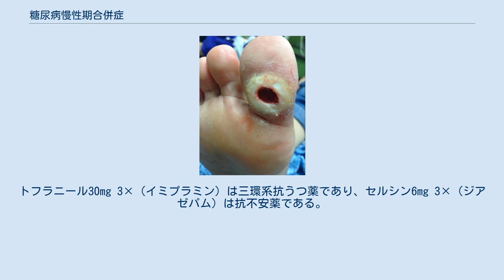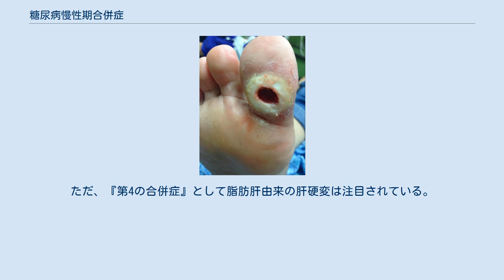糖尿病慢性期合併症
糖尿病慢性期合併症（とうにょうびょうまんせいきがっぺいしょう）とは、糖尿病に罹患してから数年を経て発症する合併症の総称である。
糖尿病で血糖をコントロールする目的は、主に合併症を予防することである。
糖尿病慢性期合併症は多彩であるが、糖尿病性神経障害・糖尿病性網膜症・糖尿病性腎症の微小血管障害によって生じるものを、糖尿病の「三大合併症(triopathy)」と言われる。
これら3つの合併症を後述の血管障害、いわゆる大血管障害と対応させて、小血管障害と言う。
 自覚症状に乏しいため日本では約10%の患者に患者側都合による治療中断が生じ、症状の悪化につながっているとの報告がある。
 グルコースはそのアルデヒド基の反応性の高さからタンパク質を修飾する作用（糖化反応、メイラード反応参照）があり、グルコースによる修飾は主に細胞外のタンパク質に対して生じる。
細胞内に入ったグルコースはすぐに解糖系により代謝されてしまう。
インスリンによる血糖の制御ができず生体が高濃度のグルコースにさらされるとタンパク質修飾のために糖毒性が生じ、これが長く続くと糖尿病合併症とされる微小血管障害によって生じる糖尿病性神経障害、糖尿病性網膜症、糖尿病性腎症などを発症する。
 小血管障害は糖尿病発症の経過と比較することが重要である。
神経障害は比較的早期から出現してくるが、網膜症は発症から5年ほどで出現してくる、発症10年で約50%で出現する。
網膜症は腎症に先行することが多く、網膜症がなければ、腎機能障害は腎症によるものではなく、高血圧など別疾患によるものである可能性が高い。
 比較的早期から出現し、小径の自律神経から感覚神経へと障害が進展する（ICD-10:E10.4、E11.4、等）。
細胞毒としての 多発神経障害のほか、栄養血管の閉塞から多発単神経障害も同時に起きる。
自律神経障害としては胃腸障害（便秘/下痢）、発汗障害、起立性低血圧、インポテンツ等。
感覚神経障害としては末梢のしびれ、神経痛、不随意運動（糖尿病性舞踏病）などである。
多発単神経障害としては、一時的な黒内障もみられる。
不思議なことに、末梢神経障害は糖尿病にかかっている時間の長さとは相関しない。
自律神経障害は、相関する。
胃腸障害は、現時点での血糖値に影響されるため、やはり相関しない。
 糖尿病の患者でも分布が糖尿病性神経症らしくないしびれや痛みを訴えることがある。
この場合は特発性良性慢性しびれを合併していると考える。
軽症であればアリナミンF（フルスルチアミン、ビタミンB1）50mg 1×やメチコバール（メコバラミン、ビタミンB12）1500μg 3×、ユベラN（トコフェロール、ビタミンE）100mg 2×、ビタメジンカプセル50mg 1×（複合ビタミン剤）などを使用する。
また心因性の場合も多いため、抗不安薬も併用することもある。
 糖尿病性神経症も血糖コントロールが改善すれば障害が可逆的なこともある。
そのような軽症の場合はキネダック150mg 3×（エパルレスタット）がよく用いられる。
キネダックはアルドース還元酵素の阻害薬でありアルドース還元酵素を特異的に阻害し神経内のソルビトール蓄積を抑制する。
神経が不可逆的阻害を受けていなければ有効とされている。
糖尿病性神経症の疼痛やしびれに使用されることが多い。
尿が赤くなるが、それは特に問題とならない。
痛みが強くなってきた場合はキネダック150mg 3×に加えてメキシチール（メキシレチン）300mg 3×を併用する場合が多い。
メキシチールはⅠb群の抗不整脈薬であり、不整脈を誘発することがあるので投与前に心電図を検査することが望ましい。
1か月をめどに使用し効果がなければ2週間で退薬する。
また痛みが難治性となった場合はテグレトール400mg 2×（カルバマゼピン）を使用することも多い。
この痛みによってうつ状態となることも多く、抗うつ薬、抗不安薬が効果的な場合もある。
トフラニール30mg 3×（イミプラミン）は三環系抗うつ薬であり、セルシン6mg 3×（ジアゼパム）は抗不安薬である。
セルシンとテグレトールの併用はしばしば行われる。
しかし、日常生活に支障がでるほどの糖尿病性神経症では神経が不可逆的な変化を起こしておりこれらの薬物が効果的でない場合も多い。
その場合、痛み、しびれは訴えないこともある。
有痛性糖尿病性神経障害に対して、アミトリプチリン、デュロキセチン、プレガバリンの3種の薬剤は、ランダム化比較試験において、同等の効果がみられたと報告...